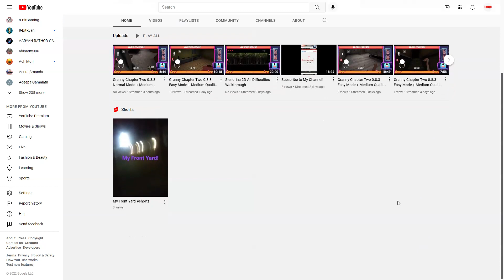Sub To Me Please!